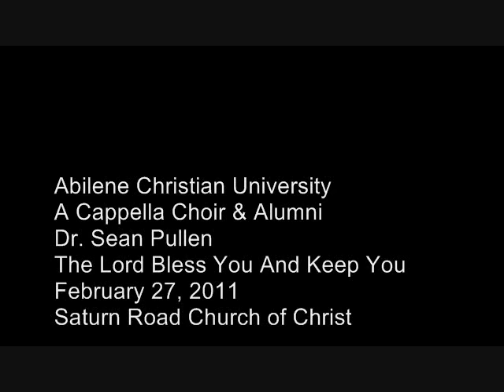The Lord Bless You And Keep You